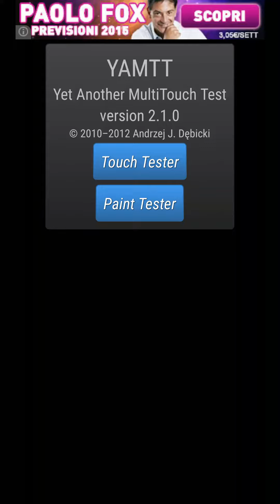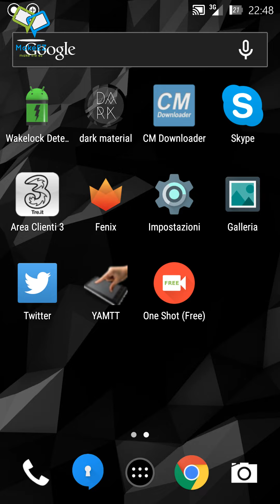oneplus touch problem